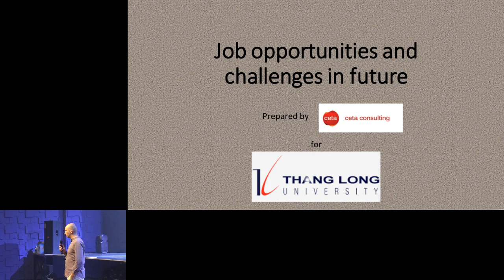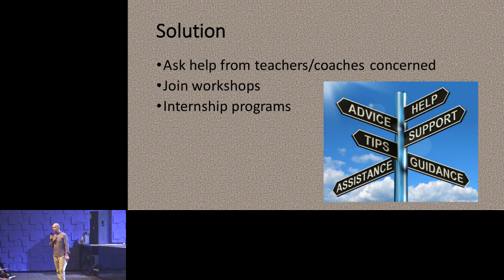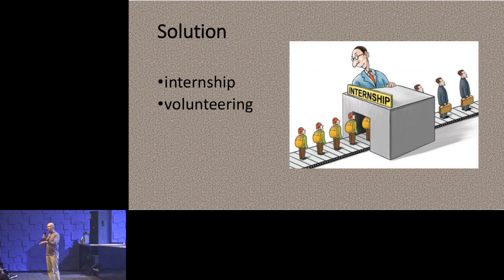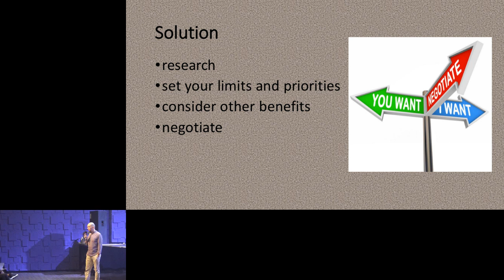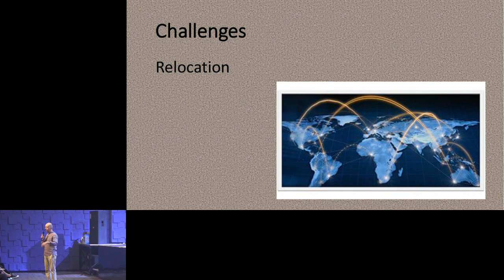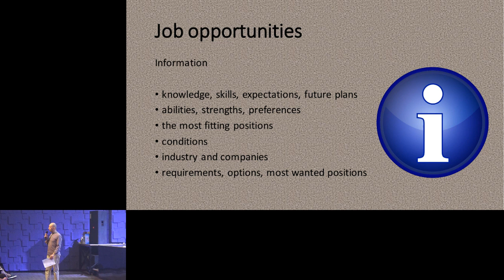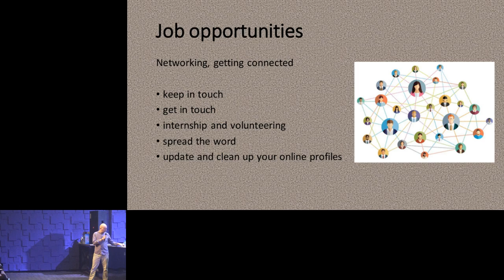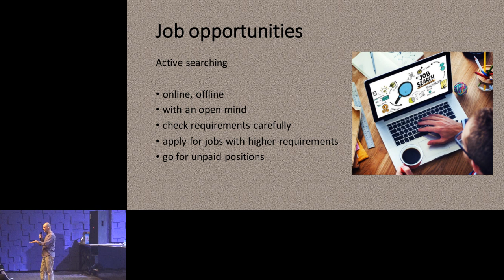Job opportunities and challenges in the future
Tại Ngày Co Hội Nghề nghiệp được tổ chức tại Trường Đại học Thăng Long, ngày 20 tháng 04/2019, ông Csaba Bundik chia sẻ những suy nghĩ của ông về những cơ hội nghề nghiệp và những thách thức sẽ đặt cho người tìm kiếm việc làm trong tương lai.